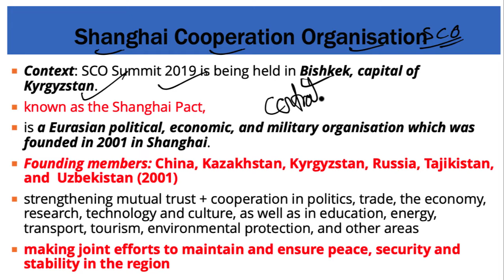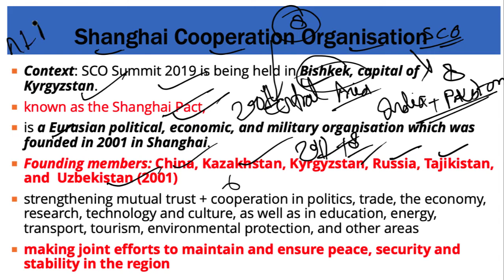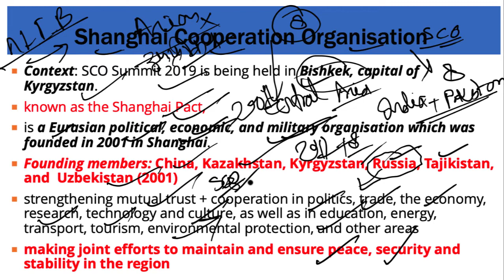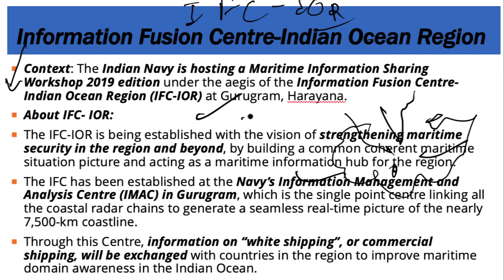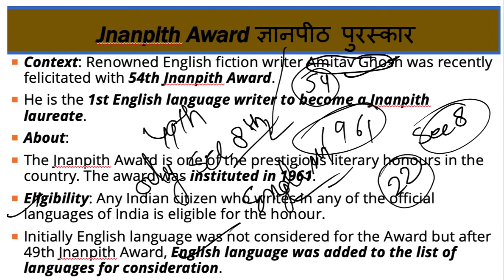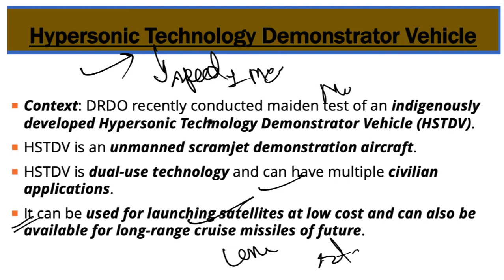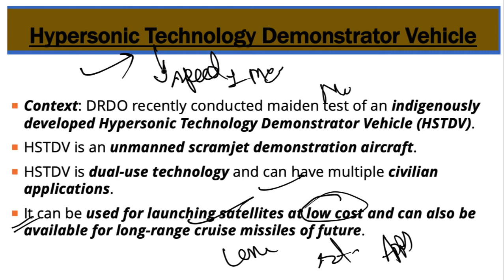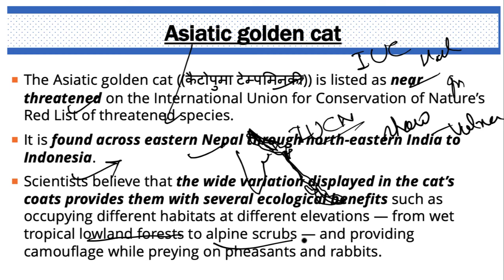15 June 2019, हिन्दी Prelims Updater Series, Indian Express, PIB, Yojana UPSC, CSE, IAS